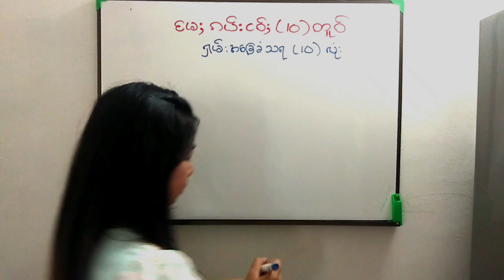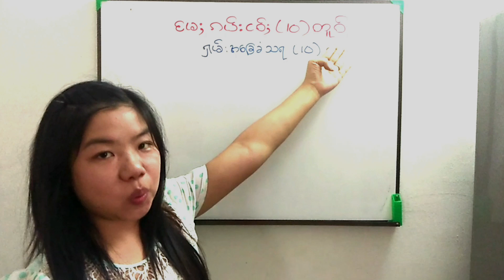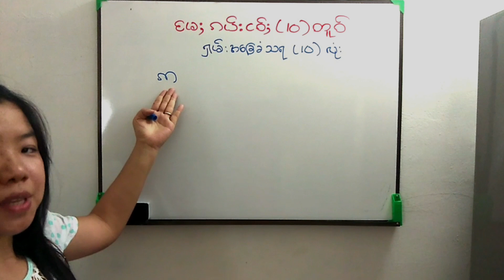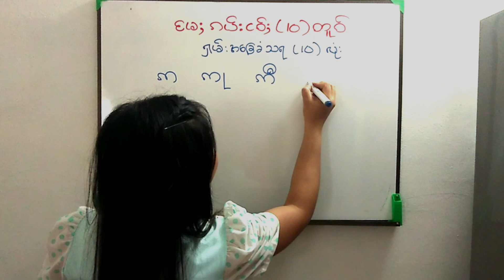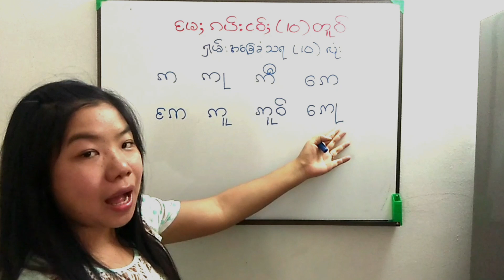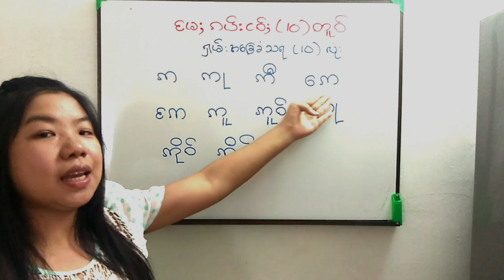Ep3 မႄႈၵပ်းငဝ်ႈ(10)တူဝ်(Myan)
เรามาเรียนรู้ภาษาไตกันเถอะ.ꨟဝ္းꨡြꨓ္ꨀꨓ္မဳးသြꨓ္လိꨀ္ꨳတꨯး